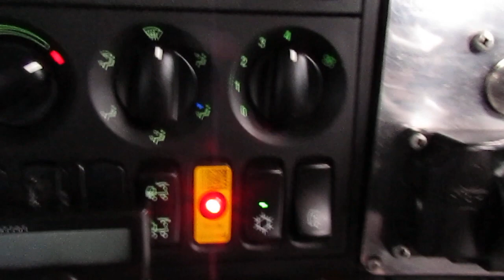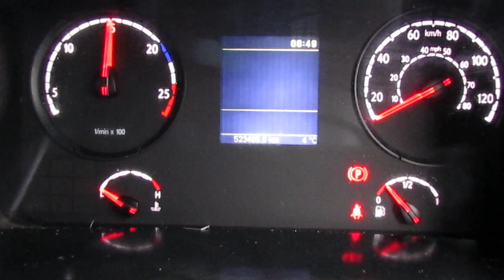SCANIA P400 8X4 STEEL BODY TIPPER REG: YJ13 GDO